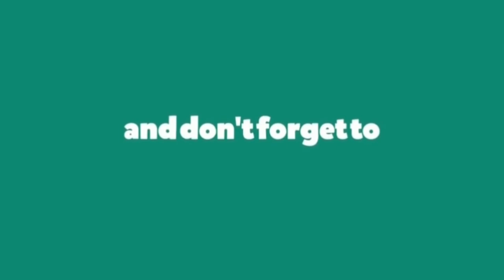FLEKSIBILITY WORKOUT BY UMS SPORTS SCIENCE BATCH WARRIOR (SPORT AND MEDIA PM30103)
This video was done as part of the requirement of Sports and Media subject (PM30103) for University Malaysia Sabah students batch Warrior, whereby students are compulsory to create a video using their creativity based on a few training given.

Dynamic warm up:
1. Jog in place
2. Jumping jacks
3. Butt kicks
4. High knees

List of flexibility stretch:
1. Seated hamstring stretch
2. Quad stretch (right/left)
3. Dynamic chest stretch
4. Triceps stretch (right/left)
5. Hip-flexor stretch (right/left)
6. Seated glute stretch (right/left)

• Each exercise will be done for 30 seconds and rest between exercises is 10 seconds.

Director : Saided
Model    : Nurelxsrefiqie and Noor Ariff
Editor     : Noor Ariff

Special thanks and appreciation to our lecturer Kol. (PA) Dr. Mohamad Nizam Nazarudin. Your gratitude and effort meant so much to us.